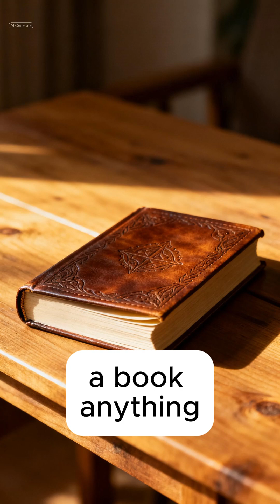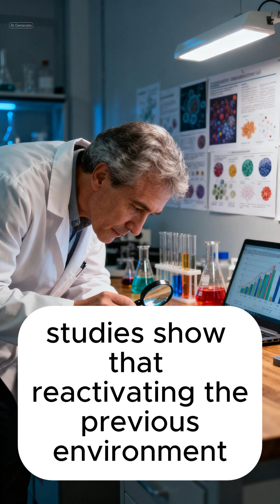Why Do You Forget Things When You Enter a Room?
🧠 The Memory Trick People Over 50 Swear By
Did you know walking through a doorway actually makes your brain “reset” your short-term memory?
This 1–2 minute video explains the Doorway Effect, why it causes forgetfulness, and the simple 3-step trick proven to bring your memory back fast. Perfect for adults 50+ looking to stay mentally sharp with science-backed tools — not gimmicks.

✔ Science-based
✔ Senior-friendly
✔ Easy 20-second habit
✔ Boosts recall and working memory